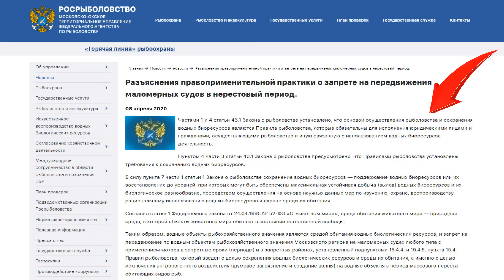Нерестовый запрет - МОЖНО или НЕЛЬЗЯ ХОДИТЬ С МОТОРОМ?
Разъяснения правоприменительной практики о запрете на передвижения маломерных судов с мотором в нерестовый период.